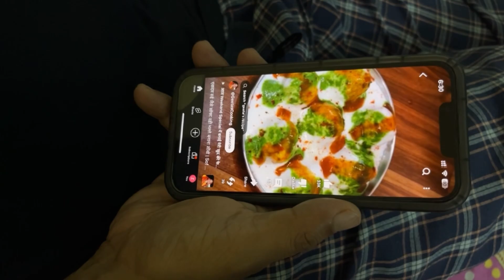Is tarha banaye healthy wale 💪🏻Dahi Bhalle/ How to make Dahi Bhalle?🤤